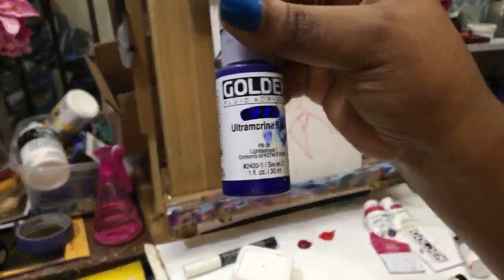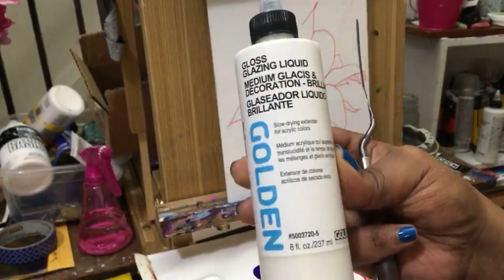How to paint a Lily for Beginners 🔴Live painting tutorial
Colors 🎨
Burnt Umber
Burnt sienna
Yellow Orche
Diox Purple
Cadmium Red
Quin Red
Quin magenta
Titanium White
Ultramarine Blue
Cadmium Yellow

My favorite Product Links

Golden Acrylic paint- Ultramarine Blue

Canson Miixed media paper

Stay wet palette

HP Envy Photo printer

Prismacolor Color erase pencil set

Figure Drawing Book

❤️My favorite mediums are :

Acrylic paint
Oil paint
Watercolor
Mixed media

Location: Baltimore Maryland

All artwork is owned by creative girl of color and Danielle Baker and I retain all of the copyright and licenses in to the original designs.